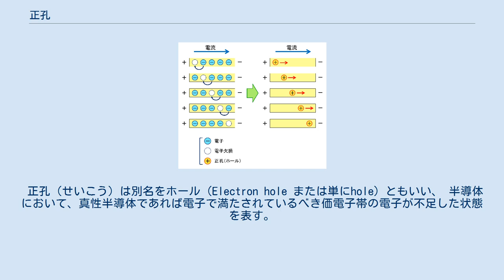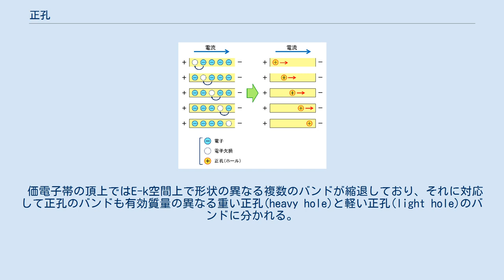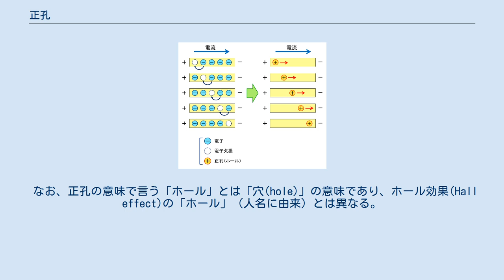正孔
正孔伝導の模式図。
ある系に電子欠損（電子が不足した状態）が存在するとき、その欠損に向かって隣の電子が次々と移動していく（図左）。
 この電子欠損の場所のみに注目すると、相対的に、正の電荷を持った正孔（ホール）が移動しているように見える（図右）。
 この正孔をキャリアとしてとらえた場合、正孔の流れる方向は電流と同じになる（電子の流れとは逆方向）。
 正孔（せいこう）は別名をホール（Electron hole または単にhole）ともいい、 半導体において、真性半導体であれば電子で満たされているべき価電子帯の電子が不足した状態を表す。
 この電子の不足の状態を存在するはずの電子が存在しないという意味で孔(hole)といい、 周辺の電荷分布から相対的に正の電荷を持っているように見えるため正孔という。
 正孔(hole)が生成する原因は光や熱などで価電子が伝導帯側に遷移することである。
 半導体以外に絶縁体でも生成確率は小さいながら正孔(hole)は存在する。
 半導体結晶中においては、周囲の価電子が次々と正孔に落ち込み別の場所に新たな正孔が生じる、という過程を順次繰り返すことで結晶内を動き回ることができ、あたかも「正の電荷をもった電子」のように振舞うとともに電気伝導性に寄与する。
なお、周囲の価電子ではなく、伝導電子（自由電子）が正孔に落ち込む場合には、伝導電子と価電子の間のエネルギー準位の差に相当するエネルギーを熱や光として放出し、電流の担体（通常キャリアと呼ぶ）としての存在は消滅する。
このことをキャリアの再結合と呼ぶ。
 正孔は、伝導電子と同様に、電荷担体として振舞うことができる。
正孔による電気伝導性をp型という。
半導体にアクセプターをドーピングすると、価電子が熱エネルギーによってアクセプタ準位に遷移し、正孔の濃度が大きくなる。
また伝導電子の濃度に対して正孔の濃度が優越する半導体をp型半導体と呼ぶ。
 一般に正孔のドリフト移動度（あるいは単に移動度）は自由電子のそれより小さく、シリコン結晶中では電子のおよそ1/3になる。
なお、これによって決まるドリフト速度は個々の電子や正孔の持つ速度ではなく、平均の速度であることに注意が必要である。
 価電子帯の頂上ではE-k空間上で形状の異なる複数のバンドが縮退しており、それに対応して正孔のバンドも有効質量の異なる重い正孔(heavy hole)と軽い正孔(light hole)のバンドに分かれる。
またシリコンなどスピン軌道相互作用が小さい元素においてはスピン軌道スプリットオフバンド（スピン分裂バンド）もエネルギー的に近く（Δ=44meV）、独立に議論するのがその分難しくなる。
移動度を特に重視する用途の半導体素子においては、結晶に歪みを導入することで、価電子帯頂上の縮退を解くと共に、量子準位を入れ換えて軽い正孔を主に用い、フォノン散乱やキャリアの実効有効質量の削減を図ることがある。
 なお、正孔の意味で言う「ホール」とは「穴(hole)」の意味であり、ホール効果(Hall effect)の「ホール」（人名に由来）とは異なる。